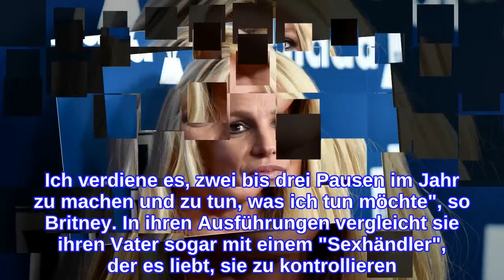Antrag abgelehnt: Ihr Vater bleibt ihr Vormund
Soll das wirklich das vorläufige Ende des Gerichtsstreits von Britney Spears, 39, und ihrem Vater Jamie Spears, 68, sein. Die Sängerin kämpft seit Jahren dafür, dass die Vormundschaft ihres Vaters nach 13 Jahren endlich endet und sie ihre Entscheidungsfreiheit über ihr Leben und ihr verdientes Vermögen zurückerhält. Doch wie es scheint, rückt dieser Wunsch gerade in weite Ferne. Laut TMZ soll die Richterin Britneys Antrag auf Beendigung von Jamie Spears als ihren Vormund abgelehnt haben. Die Gründe sollen bisher nicht bekannt sein. Es sei jedoch davon auszugehen, dass Britneys Anwalt einen erneuten Antrag stellen wird. In der vergangenen Woche brach Britney Spears nach langer Zeit der Fremdbestimmung endlich ihr Schweigen und enthüllte schockierende Details über ihren Vater. Sie dürfe keine weitere Kinder bekommen und ihr sei sogar ein Verhütungsmittel gegen ihren Willen eingesetzt worden.  "Diese Vormundschaft schadet mir viel mehr, als sie nützt. Ich verdiene es, ein Leben zu haben! Ich habe mein ganzes Leben gearbeitet. Ich verdiene es, zwei bis drei Pausen im Jahr zu machen und zu tun, was ich tun möchte", so Britney. In ihren Ausführungen vergleicht sie ihren Vater sogar mit einem "Sexhändler", der es liebt, sie zu kontrollieren. "Ich würde ehrlich gesagt gerne in der Lage sein, meine Familie zu verklagen, sie gehören ins Gefängnis." Sie fügt hinzu: "Ich möchte das Konservatorium beenden, ohne bewertet zu werden. Ich möchte eine Petition beantragen, um die Vormundschaft zu beenden." Jamie Spears reagierte ebenfalls mit einer Petition, in der er das Gericht dazu aufforderte, den Wahrheitsgehalt der Anschuldigungen und Behauptungen seiner Tochter zu untersuchen. Er selbst bestreitet die Vorwürfe und sagt, ihm liege nur das Wohl seiner Tochter am Herzen und liebe sie. Verwendete Quellen: tmz.com, dailymail.co.uk
INFORMATION
• Source: gala